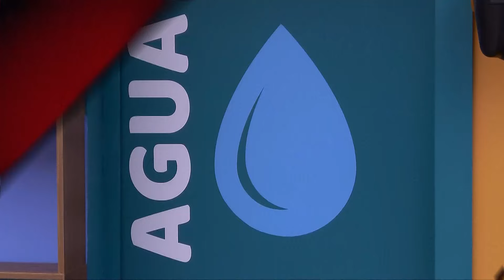La Melaza rechaza la propuesta de Paulo | Telemundo Houston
La estrategia del nuevo no le cayó bien al pelotero.
Este es el canal de noticias en Youtube de Telemundo Houston. Nuestras ediciones se transmiten de lunes a viernes a las 11am, 4pm, 5 pm y 10pm. Y los fines de semana a las 5pm y 10pm.